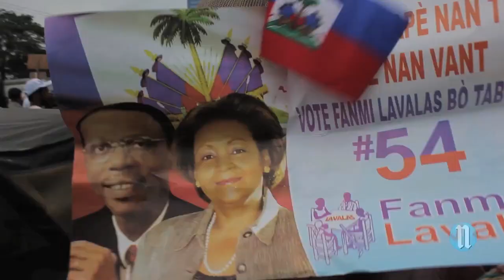Manif pour les 25 ans de la démocratie en Haiti